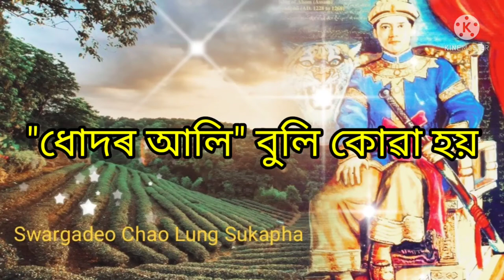|| Gadadhar Singha || Godapani || Green knowledge point || Jaimoti kunwari ||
Today I want mention about Swargadeo Gadadhar Singha or Godapani. Supaarpha Or Gadadhar Singha ( reign 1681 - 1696 ) established the rule of the Tungkhungia clan of the Ahom kingdom. He was son of Gobar Roja, a descendant of Suhungmung, and who had become the king for a mere 20 days. previously known as Godapani. The kingdom after a decade long turmoil following the Ahom victory in the Battle of Saraighat. This period saw the ruthless power grab of Debera Borbarua, Laluksola Borphukan and Aton Buragohain. Jaimoti was an important rule in the life of Godapani. Gadadhar Singha came into conflict with Vaishnava and also Miris, Nagas.